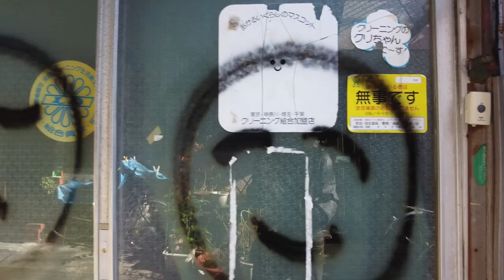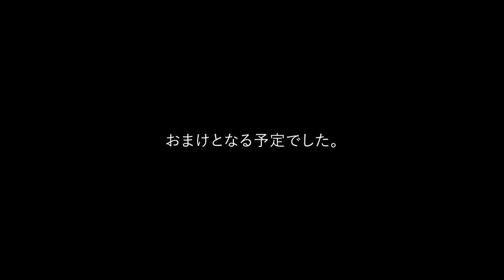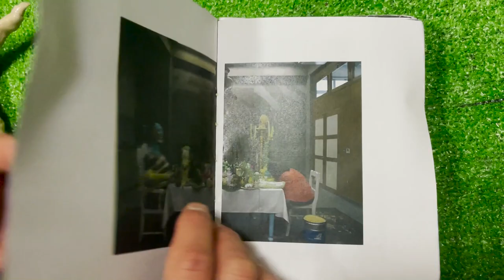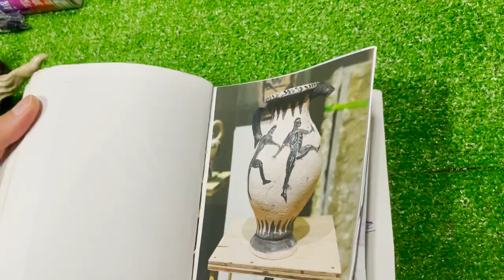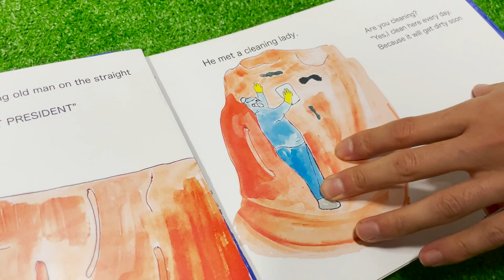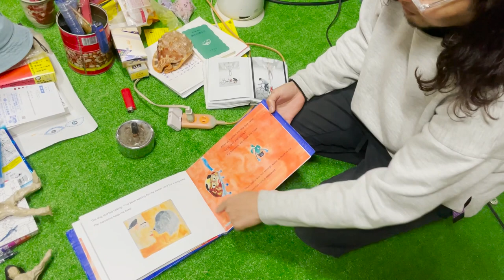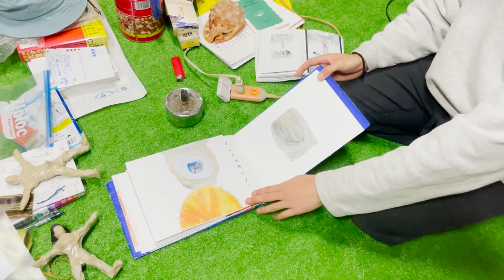突撃！現代アーティストのアトリエ 根本祐杜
東京、蒲田で現代アート作品を展示しています。
参加作家の根本祐杜のアトリエにお邪魔しました。
アート/空家 二人では、作品を1万円から販売し、購入されるごとに次回作の価格が上がるという、独自の方法で運営してます。

※彫刻選手権の公開は終了しました。

根本 祐杜
NEMOTO Yuto

東京藝術大学大学院美術研究科彫刻専攻 修士課程修了
CAF賞2018最優秀賞

主な展示に
「ナッシングアットオール」（トークンアートセンター、東京）
「パーフェクトオフィス」（AOYAMASTUDIO164、東京）